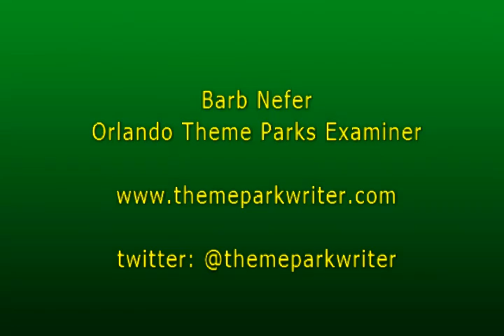Gaylord Palms one bedroom executive suite video tour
Quick video tour of  an one bedroom executive suite in the St Augustine area. Includes views from the balconies and a slide show follows the video.